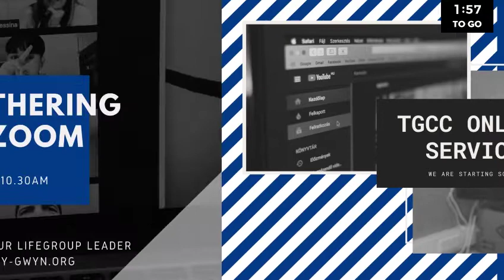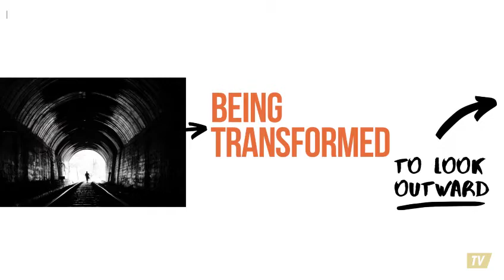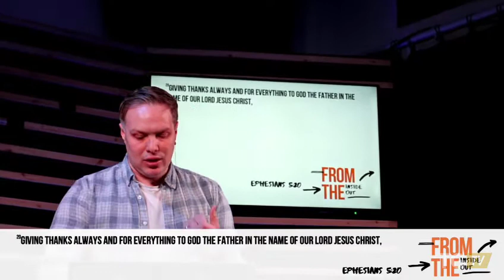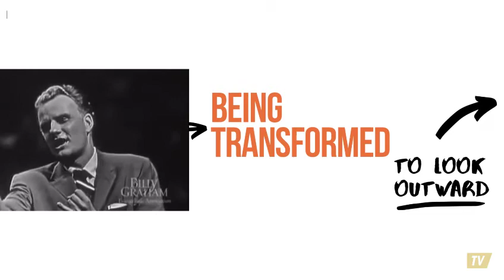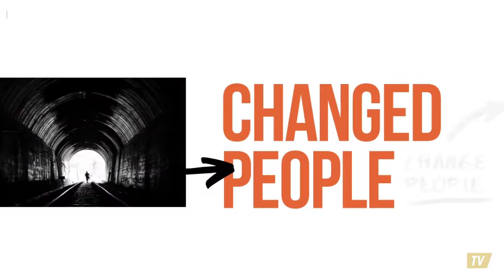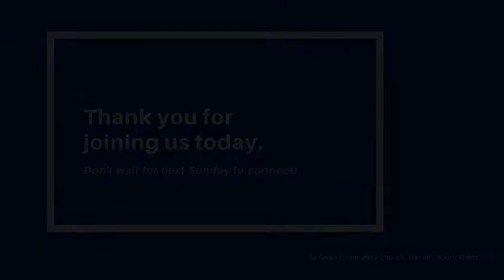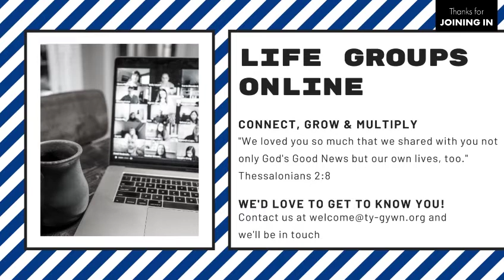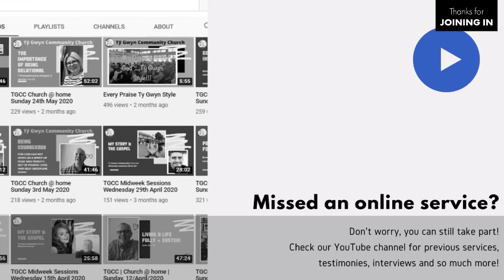TGCC | Church @ home | Sunday, 21st/Feb/2021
Hello and welcome to the Ty-Gwyn Community Church YouTube channel. We meet every Sunday @10.30am via Zoom, come join us for an online live gathering with live worship, fellowship & a Gospel message.

Thank you for joining us today. We pray you have a fantastic time & encounter God in new & fresh ways this new year.

If you would like to give tithes & offerings to the work of TGCC you can Thank you for your generosity.

(NEW) TGKids is now running specific sessions for school aged children.

► OUR PASSION is to see Jesus transforming people & places.
► WE DO THIS BY building faith, building people & building community.
► INTENTIONALLY BEING passionate, generous, courageous, inspirational, relational & honouring.